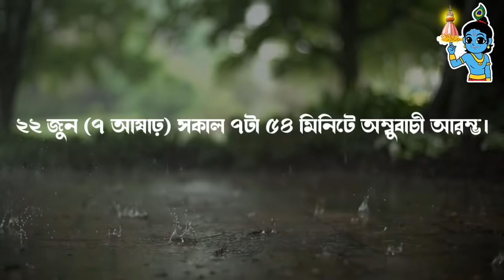কামাখ্যাদেবী এই সময় রজঃশীল হয়।। দেবী সতীর যোনী পীঠ।।কি কি করবেন না এই দিনে।।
হিন্দুশাস্ত্র অনুসারে এমন কিছু কাজ রয়েছে, যা অম্বুবাচীর সময়ে মেনে চলা উচিত। দেখে নেওয়া যাক সেগুলি কী- -
১) মনে করা হয় এই সময়ে ধরিত্রী মাতা ঋতুমতী হন তাই  অম্বুবাচীর সময়ে ভূমিকর্ষণ ও বৃক্ষরোপণ করা নিষেধ।

২) মনে করা হয় এই তিন দিনে গৃহ প্রবেশ, বিবাহ ও অন্যান্য শুভ কাজ করা উচিত নয়।

৩) হিন্দু শাস্ত্র মতে, এই সময়ে অন্য কোনও বিশেষ পুজোর আয়োজন না করাই ভাল। তবে কোনও কোনও বছর এই সময়ে রথযাত্রার উৎসব পড়লে, তা নির্দিষ্ট নিয়ম মেনেই করা যেতে পারে। কারণ রথযাত্রাকে  নিত্যকর্ম হিসাবেই ধরা হয়।

৪) যাঁরা আদি শক্তির বিভিন্ন রূপ পুজো করেন, যেমন মা কালী, দেবী দুর্গা, দেবী  জগদ্ধাত্রী, মা বিপত্তারিণী,মা শীতলা, দেবী চÐীর মূর্তি বা পট পূজা করেন, তাঁরা এই সময়ে মূর্তি বা পট লাল কাপড় দিয়ে ঢেকে রাখবেন।

৫)  অম্বুবাচীর দিনগুলিতে পুজোর সময়ে  কোনও মন্ত্র পাঠ করবেন না, কেবল ধূপ ও দ্বীপ সহযোগে ঠাকুর প্রণাম করবেন।

৬)  অম্বুবাচীতে দেবীর মূর্তি বা পট কখনওই স্পর্শ করা উচিত নয় বলে মনে করে হিন্দু শাস্ত্র।

৭) অম্বুবাচীতে গুরুর পুজা চলতে পারে। কারওর গুরু যদি নারী হন, অর্থাৎ গুরুমা হন, তাহলেও পূজা চলতে পারে, তাতে কোনও দোষ নেই বলে মনে করে হিন্দুশাস্ত্র ।

৮) যাঁরা শাক্তমন্ত্রে দীক্ষিত, তাঁরা এইসময়ে গুরুমন্ত্র জপ করতে পারবেন।  হিন্দুশাস্ত্র মতে জপে কোনও দোষ নেই বলে মনে করা হয়

ambubachi, অম্বুবাচী নিয়ম, ambubachi mela,ambabochi 2020,ambubachi date and time 2020,ambabochi somoysuchi,অম্বুবাচী মেলা ২০২০,ambubachi mela date and time,ambubachi niyom,ambubachi puja vidhi in bengali,ombubachi 2020,ambubachi 1427,ambubachi in bengali,ambubachi start